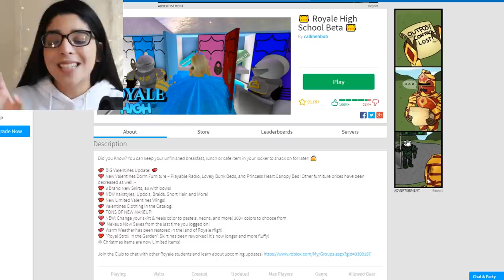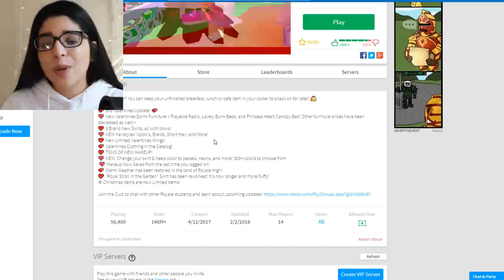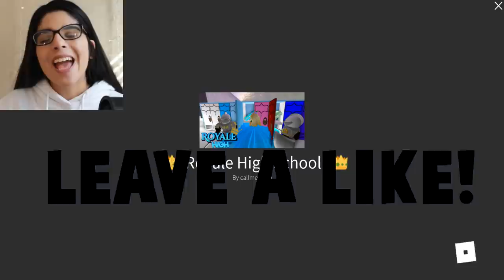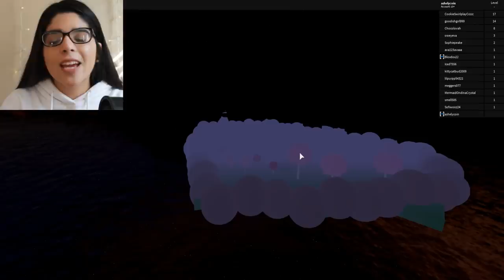BUYING THE MOST EXPENSIVE DRESS! VALENTINES UPDATE! (Roblox Royale High) Roblox Roleplay